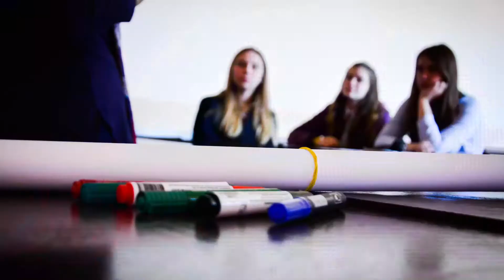Интро презентации проектов Палац